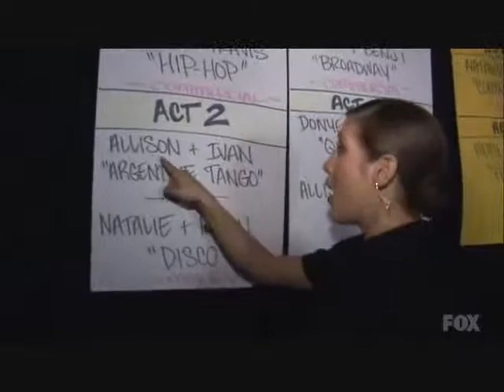178 What happened last night Se2Eo19.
What happened last night

Watch the dancers before and after there dances. Hear some high lights and low lights form the judges.

Now you can follow your favorite SoYouThinkYouCanDancer from the beginning.

I'm going to try to put all of So You Think You Can Dance performances on youtube.